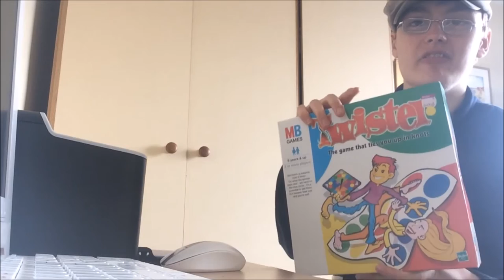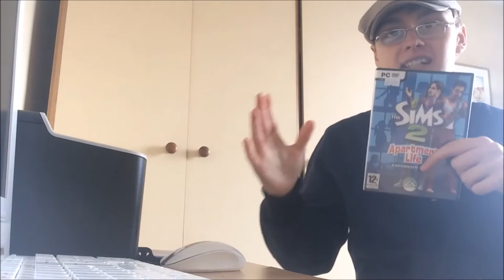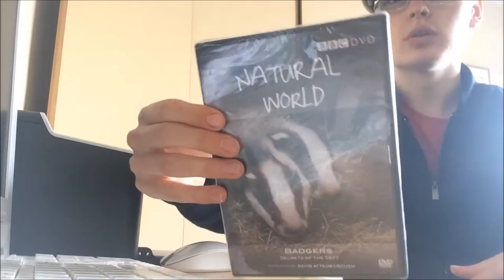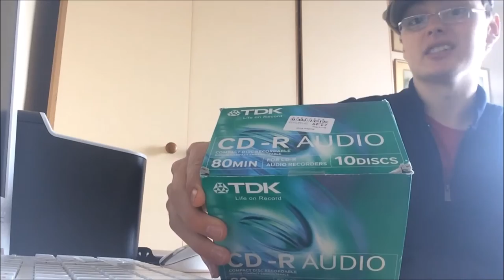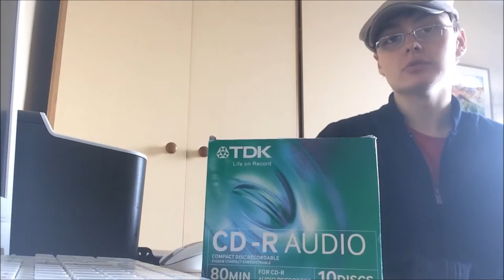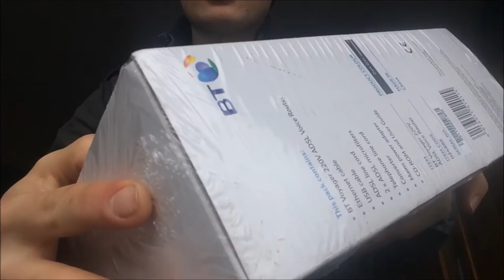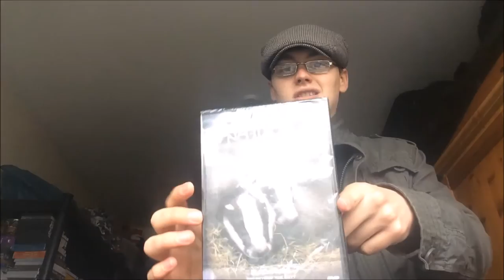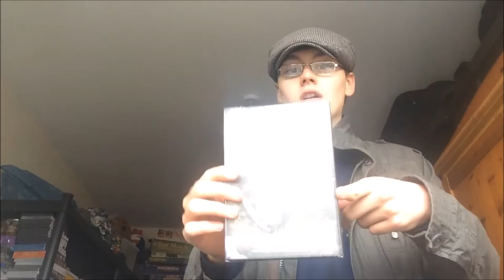eBay Bank Holiday Carboot Reselling Thrifting Finds and Charity Shop Haul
I hope you enjoyed that video, plenty more on the way! Here are some useful links to browse at your own leisure...